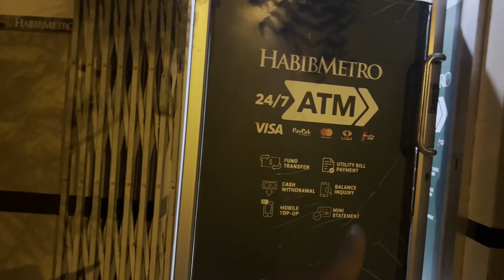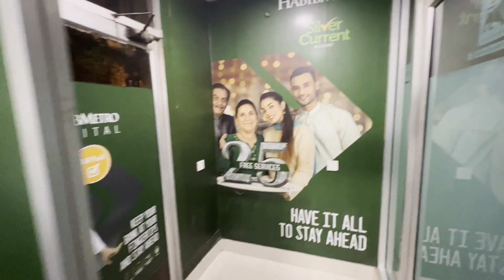Life of hostlers in NED | Late Night Craving in NED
having fun with friends late night in NED. where different things were done. NED was most beautiful during the nights of winters. Mid night was the peacful and soothing.